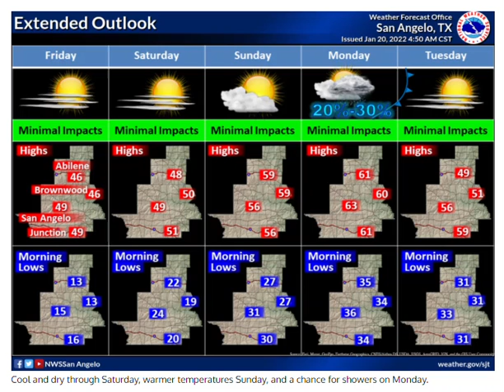Daily Weather Briefing - 01/20/22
VERY COLD Today...warmer this weekend.